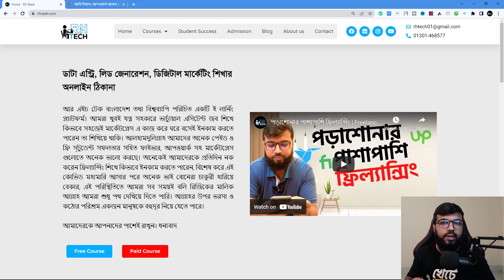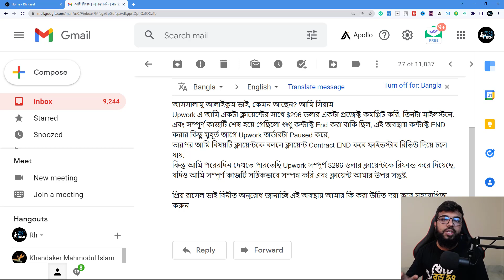মার্কেটপ্লেস ডলার Refund করলে কি করবেন?? Fiverr - Upwork Tutorial 2022